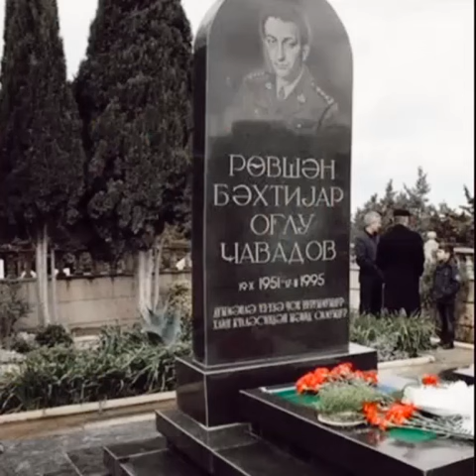Şəhid Polkovnik: Rövşən Cavadov 🇦🇿🥀Ruhun Şad Məkanın Cənnət olsun!Laçının İgid oğlu